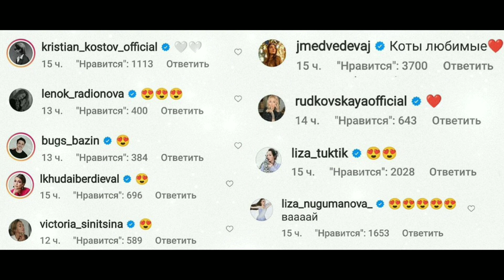ХОТЕЛА БЫ ОНА БЫТЬ НА МЕСТЕ САШИ. Как развиваются отношения Трусовой и Кондратюка.Реакция Медведевой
Russian figure skater Alexandra Trusova in her telegram channel published a new photo with Mark Kondratyuk from a joint vacation in Dubai.
In the photo, the couple embraces against the background of the Burj Khalifa skyscraper.
If someone doubted the status of the relationship until the last Alexandra Trusova and Mark Kondratyuk, yesterday's posts of figure skaters should have finally dispelled these doubts.
17-year-old Trusova won a silver medal in single skating at the Beijing Olympics. And 18-year-old Kondratyuk at the Games became the Olympic champion in team competitions.
Russian figure skater Evgenia Medvedeva commented on a joint photo of figure skaters Alexandra Trusova and Mark Kondratyuk.
"Cats are beloved," Medvedeva wrote in the comments to the photo.

Alexandra Trusova and Mark Kondratyuk are currently on vacation in Dubai.

Georgian figure skater Alina Urushadze shared her opinion on the results of Russian figure skater Mark Kondratyuk.
Recall that Urushadze and Kondratyuk study together in the Moscow SSHOR CSKA under the guidance of Svetlana Sokolovskaya.

"Of course, we all wished good luck the day before, wrote kind words. I'm a little shocked by his results — in a good sense of the word, just unexpectedly (smiles). After the victorious European Championship, we all met Mark and Svetlana Vladimirovna together with balloons, posters, firecrackers. I am glad that our Mark has become much more confident in himself and continues to develop," Urushadze said.

Last season, an 18-year-old Mark Kondratyuk became an Olympic champion, European champion and Russian champion.
Российская фигуристка Александра Трусова в своем телеграм-канале опубликовала новую фотографию с Марком Кондратюком с совместного отдыха в Дубае.
На фото пара обнимается на фоне небоскреба «Бурдж-Халифа».
Если кто-то до последнего сомневался в статусе отношений Александры Трусовой и Марка Кондратюка то вчерашние посты фигуристов должны были эти сомнения окончательно развеять.
17-летняя Трусова завоевала серебряную медаль в одиночном катании на Олимпиаде в Пекине. А 18-летний Кондратюк на Играх стал олимпийским чемпионом в командных соревнованиях.
Российская фигуристка Евгения Медведева прокомментировала совместную фотографию фигуристов Александры Трусовой и Марка Кондратюка.
«Коты любимые», — написала Медведева в комментариях к фото.

Сейчас Александра Трусова и Марк Кондратюк находятся на отдыхе в Дубае.

Грузинская фигуристка Алина Урушадзе поделилась мнением о результатах российского фигуриста Марка Кондратюка.
Напомним, Урушадзе и Кондратюк вместе занимаются в московской СШОР ЦСКА под руководством Светланы Соколовской.

«Конечно, мы все желали удачи накануне, писали добрые слова. Немного в шоке от его результатов — в хорошем смысле слова, просто неожиданно (улыбается). После победного чемпионата Европы мы все вместе встречали Марка и Светлану Владимировну шариками, плакатами, хлопушками. Рада, что наш Марк стал намного увереннее в себе и продолжает развиваться», — заявила Урушадзе.

В прошлом сезоне 18-летний Марк Кондратюк стал олимпийским чемпионом, чемпионом Европы и чемпионом России.